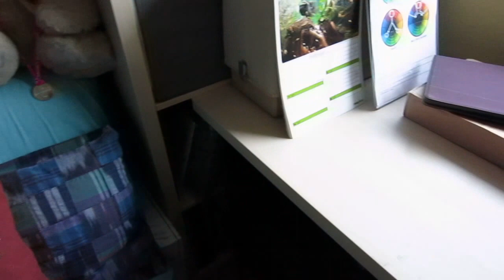The Perfidious Jewellery Studio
You know how houses of a certain type don't really have 3 bedrooms, but 2.5? My studio is the .5 room of my house! It's perfect for me though as I don't need a lot of working space, and smaller forces me to keep it more tidy and organised. Whenever I see those huge photo perfect studios I get a twinge, then remember when I used to work from the open plan top floor of a Victorian beauty, and wow, it was a mess…

My husband did some cunning work with the IKEA website and a tape measure, building me a desk between two shelf units, so I can reach pretty much everything I need from my seat. One wall I've dedicated to some of my favourite inspiring art, with three pieces either by my mum or in her memory. Another is a gift by an artist I used to work with, who when his Parkinson's started to adversely effect his art, got angry, then changed his style. His impressionistic abstract landscape reminds me that if you want to create, if you have to create, you'll always find a way, and it's always worth persevering.